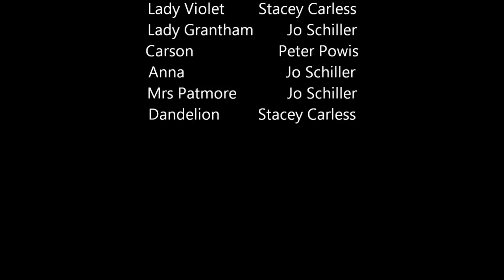DOWNTOWN ABBEY - DOWNTON ABBEY SPOOF - EPISODE 1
A Downton Abbey Spoof.
   Will the family enjoy Mrs Patmore's new recipe? Will Anna be able to see Mr. Bates in prison? Will Dandelion ever make a real cook? Find out in Episode 1 of Downtown Abbey